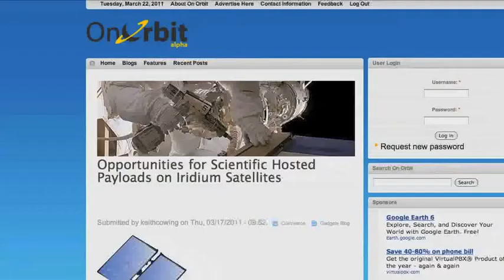Bill Weller - Space Systems/Loral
Bill Weller, Vice President of Marketing and Sales and Government Relations at Space Systems/Loral discusses the benefits of hosted payloads. SS/L is the world's leading provider of commercial  satellites. Also included in the video are the benefits hosted payloads would offer to the government. Weller describes the future of hosted payloads as "positive and almost limitless."